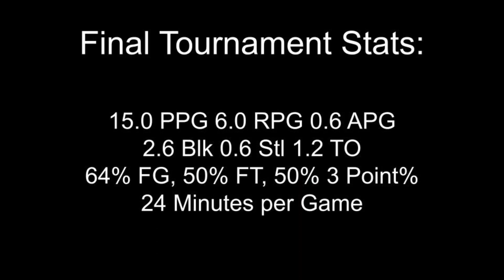Landon Whiting 2024 OFSAA Highlights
2024 OFSAA (Ontario) Varsity Boys Class A Basketball Championship Tournament. March 4-6 Welland, Ontario.
Highlights for Landon Whiting (class of 2026). White jersey, red shoes, #30, SF/PF.
Kenner Collegiate Vocational Institute (Rams). Silver medalists.